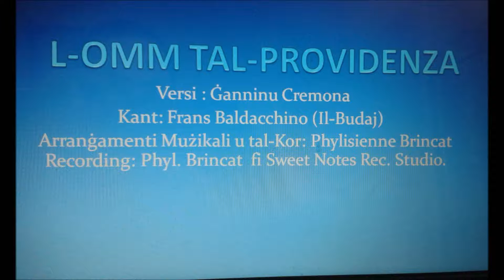Songs from Malta: L-Omm tal-Providenza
Versi: Ġianninu Cremona
Kant: Frans Baldacchino(Il-Budaj)
Recording: Sweet Notes Rec. Studio by Phylisienne Brincat